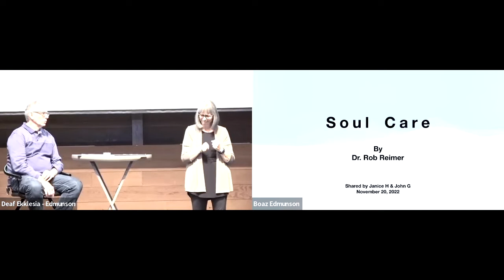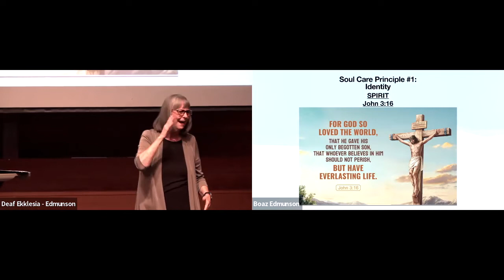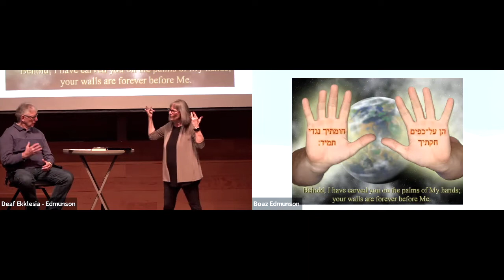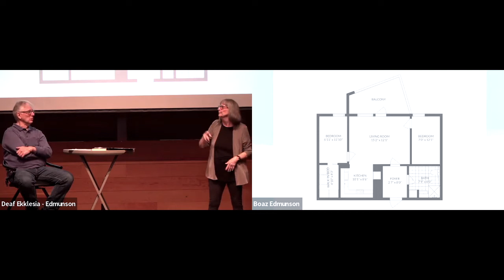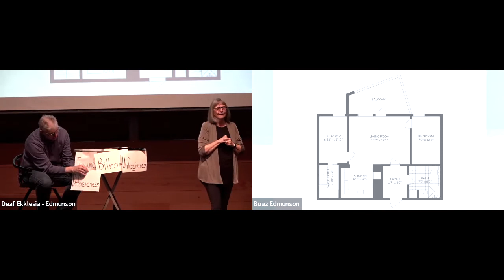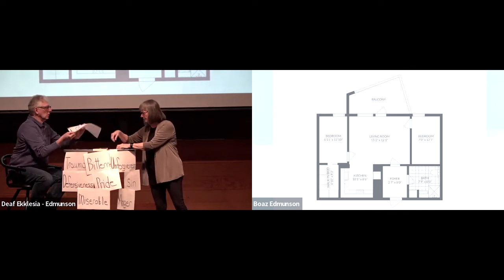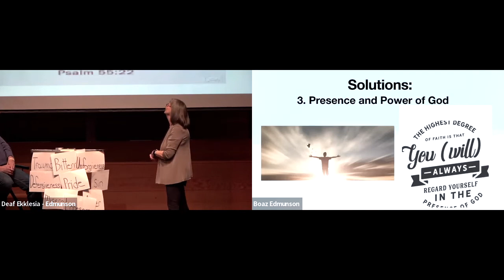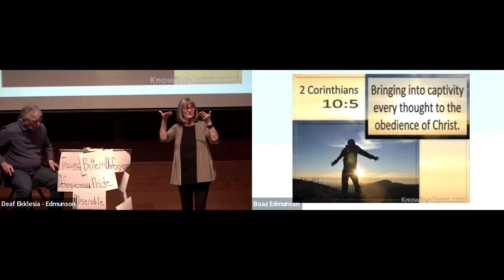11 20 22 Soul Care J&J